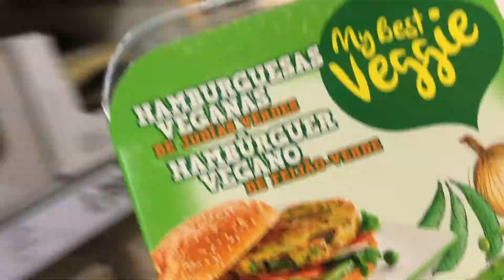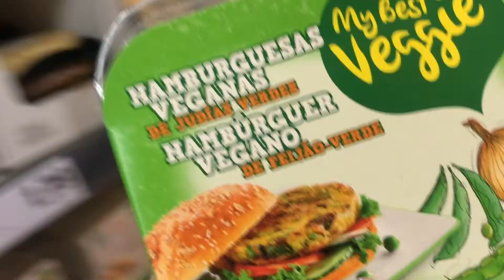VEGAN TRAVEL TIPS & SPAIN VLOG | HOW TO BE VEGAN ANYWHERE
ALFAIX SPAIN TRAVEL VLOG & TOP TIPS ON HOW TO TRAVEL ANYWHERE IN THE WORLD AS A VEGAN!!

XO JADE